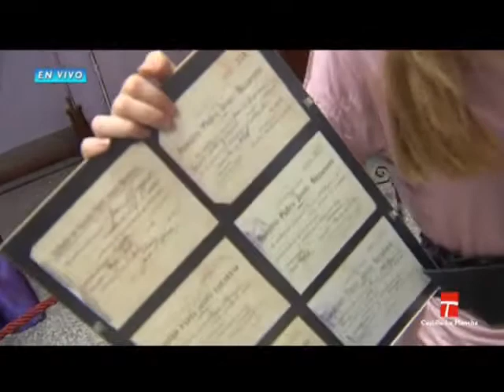CLM EN VIVO, DIRECTO LOS MORAOS DAIMIEL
Reportera: Rhodelinda Julián
Imagen: Juan Gómez
Directo emitido en "Castilla-La Mancha En Vivo" el día 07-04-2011.